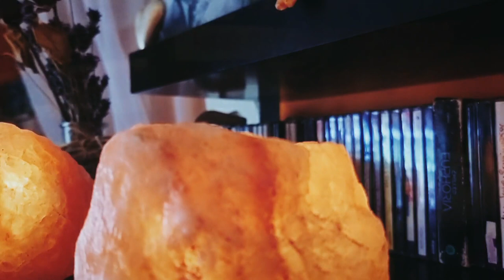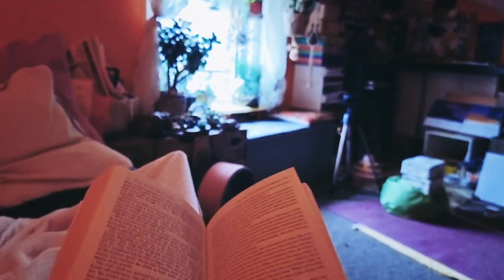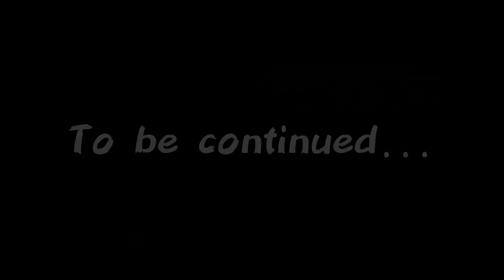Old Roar Gill hike, recovery after surgery, what's next & slow living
Happy April beautiful souls. Here I'm partly back with little update how are things going.
Thank you to everyone for your wishes, messages, comments and support in any kind I received last month. Every single pray, positive vibes helped me in my dark times. Thank you also to my parents, my mums best friend Gabika, Nelly and Lorenzo, Michelle and Marcus,Liam and Aj, my surgeon and doctors , all NHS stuff and nurses they been looking after me, thank you for their help during my hardest time.
Thank you to all people around me for their support and I'm sorry if I forgot to mention someone but I love you all.
See you soon will keep you updated.

With love Lucy

If you would like to support me check on